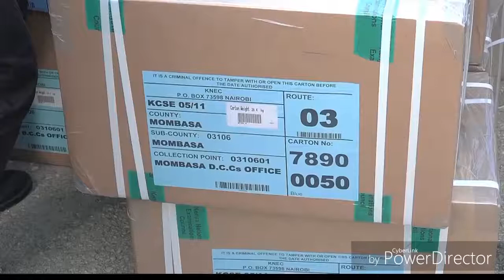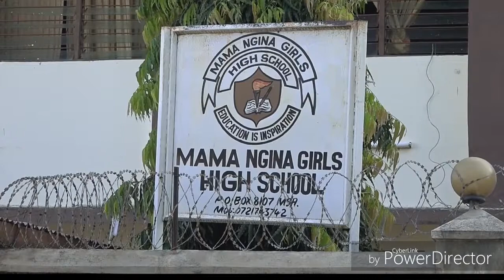EDUCATION CS AMINA MOHAMED AND ABABU IN COAST REGION TO SUPERVISE THE DISTRIBUTION OF KCSE EXAM.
15M views